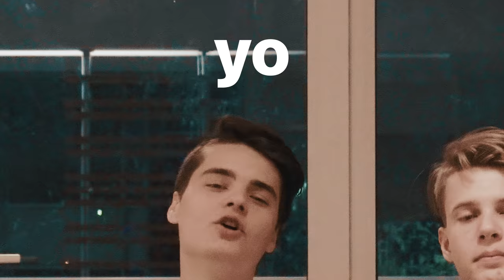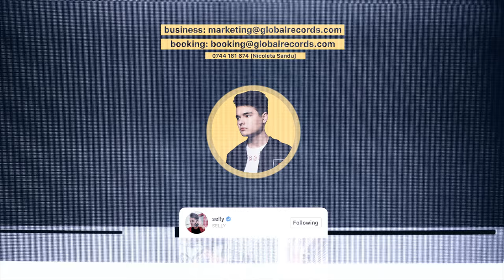CELE MAI PROASTE GLUME cu 5GANG (cu apa in gura)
Astazi am dat cele mai proaste glume. Cu apa in gura.